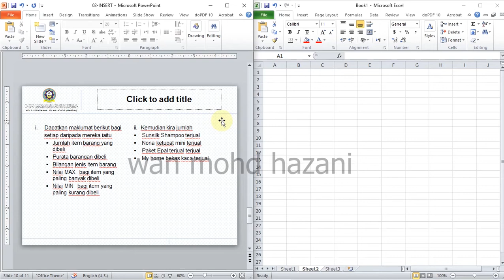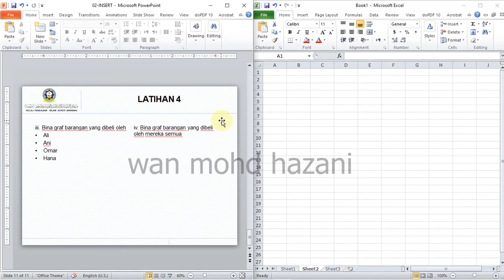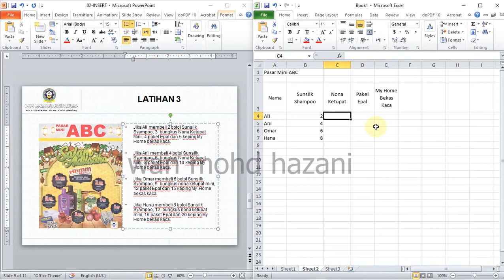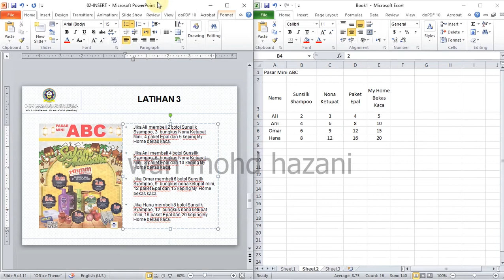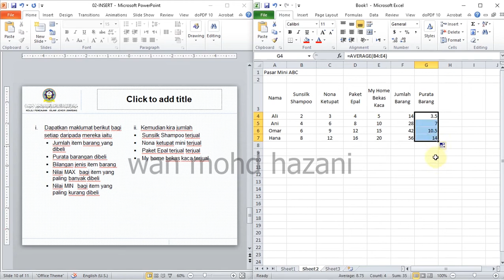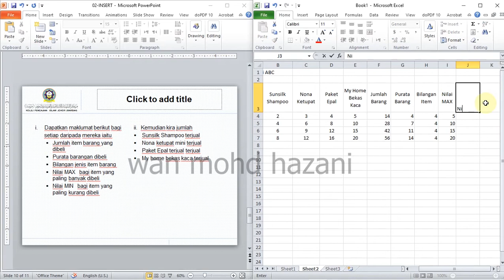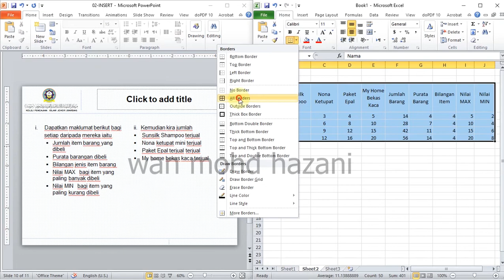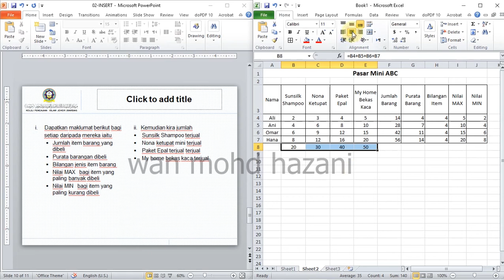Excel - Latihan 3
Video tutorial cara menggunakan fungsi Autosum, Average, Count Numbers, MAX dan MIN